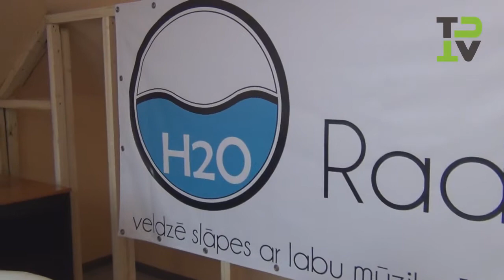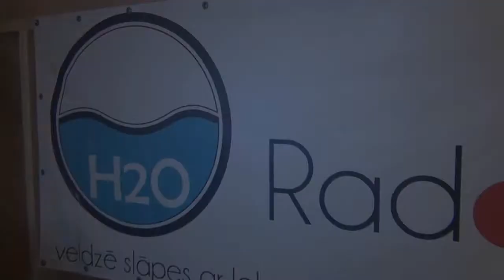H2O radio turpinājums!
1.jūnijā, bārā Mojito, notika jaunā interneta radio H2O atklāšana!

Arī mēs - TuTV bijām klāt!

Tā ir interneta radio stacija, kas nespēlēs tikai komerciālo mūziku, bet ļaus patiesiem mūzikas cienītājiem saskarties ar vēl nebijušiem mūzikas skaņdarbiem, kā arī jau parbaudītām vērtībām. Tapēc klausieties internetā